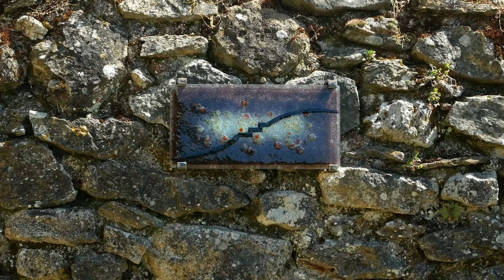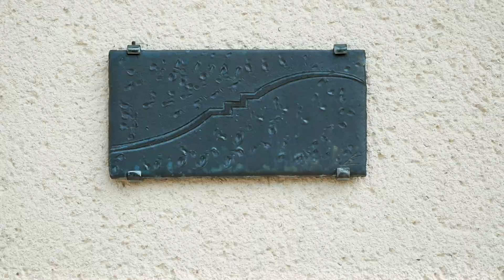Vidéo Itinérance Nontronnaise 2020